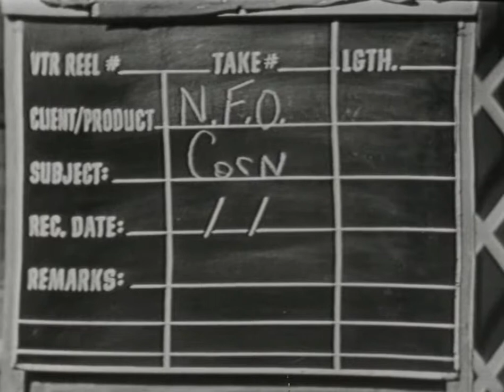NFO-86 (AV10492) US Farm Report: NFO in the Field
US Farm Report: NFO in the Field  with Legion, Brown, Jr.; Garner; Bell; Nunnley; fly. Nashville Tenn
5/1/1966

Original Format:16MM 24 FPS;